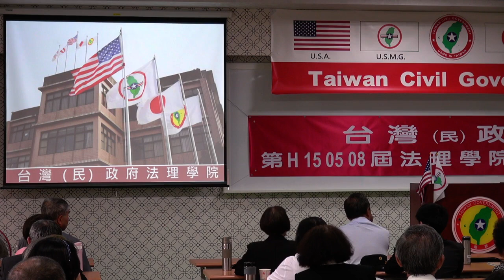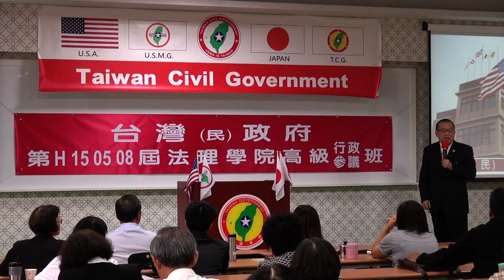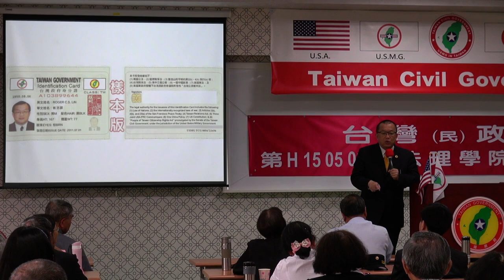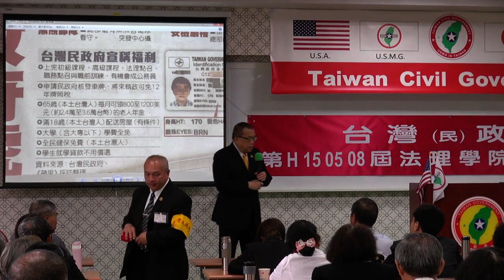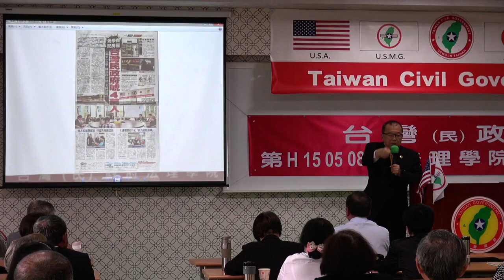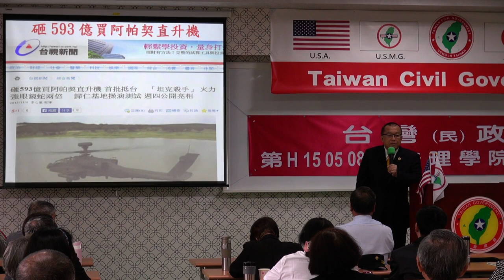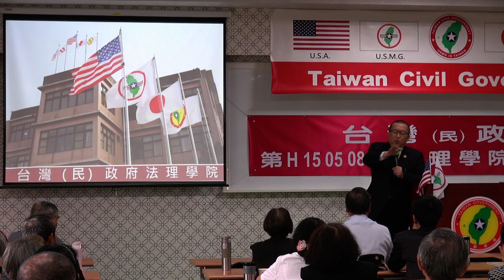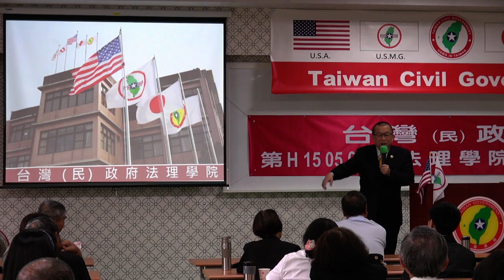150510-與秘書長有約-林志昇-台灣民政府第H150508屆高級行政參議班